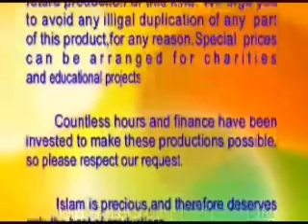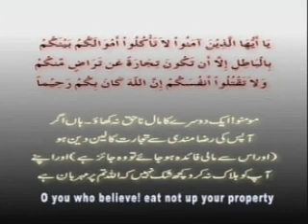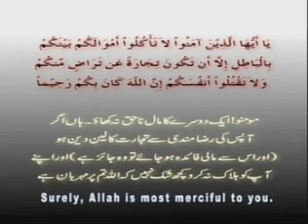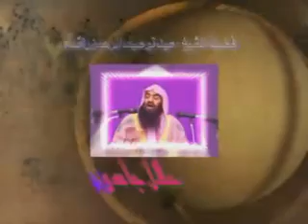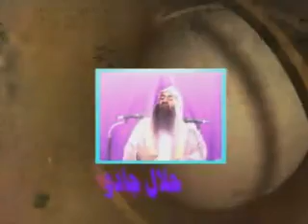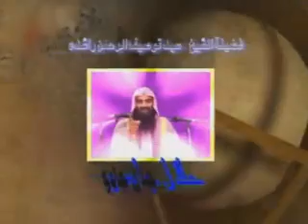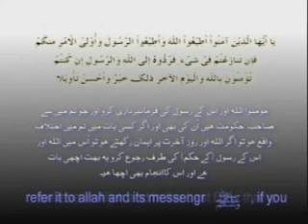SHK.TAUSEEF UR REHMAN TOPIC:HALAL JADOO 1